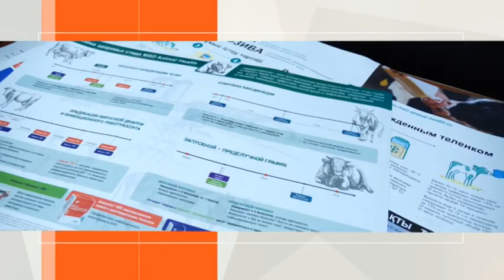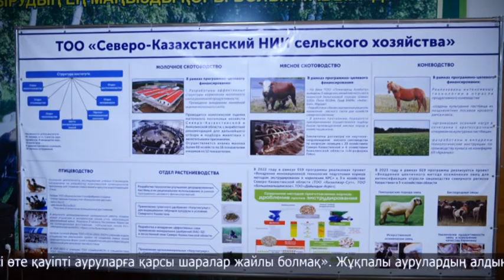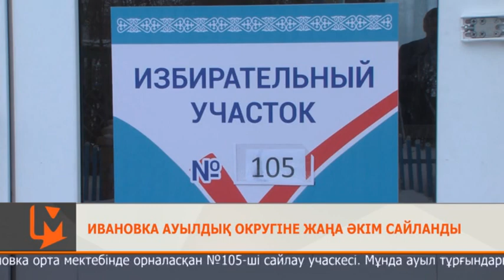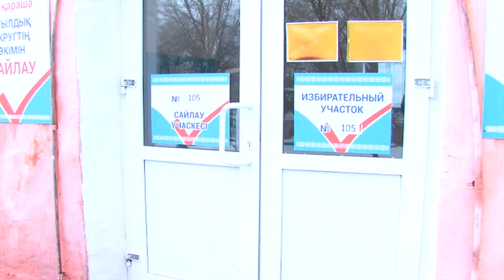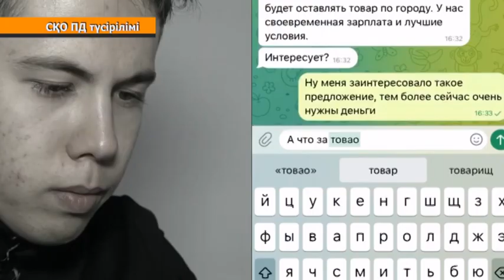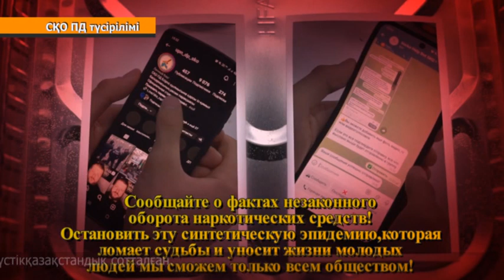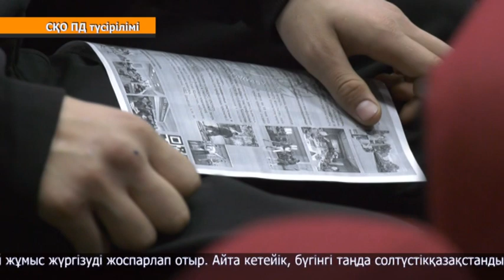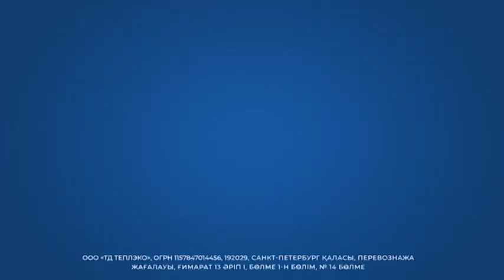МТРК жаңалықтары 27.11.2023